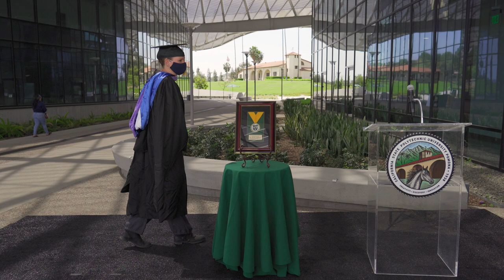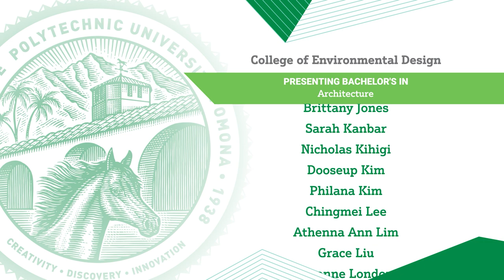2020 College of Environmental Design Virtual Commencement Ceremony